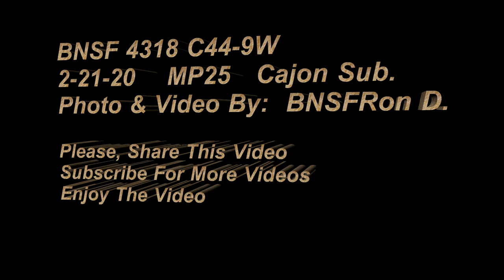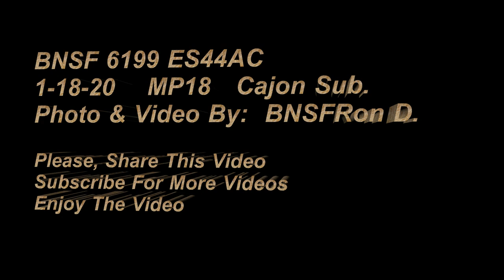BNSF 4318 Auto-Rack & 6199 Intermodal/Double Stack BNSFRon D. High-Desert Railfanning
BNSF 4318  C44-9W GE Locomotives

Auto-Rack Train passing WEst Bound thru MP25 on the Cajon Sub.

BNSF 6199 ES44AC GE Locomtives passing thru MP18 On the Cajon Sub.

Train is Intermodal/Double Stack